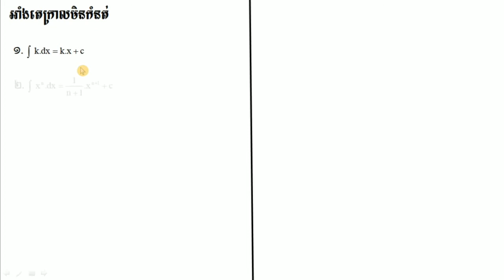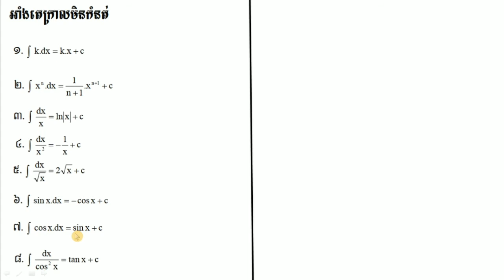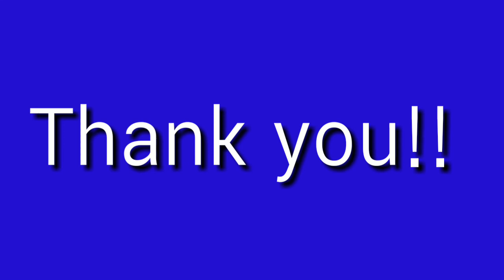រូបមន្តអាំងតេក្រាល| rule for integral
នៅក្នុងវីឌីអូនេះ អ្នកនឹងរៀនពី"រូបមន្តអាំងតេក្រាល"

Maths for gread 12  : maths books
maths fot greadb11 : math today
maths fot greadb10 : teacher math
maths fot greadb 9 : maths gormulas
maths fot gread 8 : math for kids
maths fot greadb 7 : e maths
គណិតវិទ្យាថ្នាក់ទី១២ : math labe
គណិតវិទ្យាថ្នាក់ទី១១ : maths
គណិតវិទ្យាថ្នាក់ទី១០ : math high school
គណិតវិទ្យាថ្នាក់ទី៩ : math for university
គណិតវិទ្យាថ្នាក់ទី៨ : math teaching
គណិតវិទ្យាថ្នាក់ទី៧ : math rap
គណិតវិទ្យាសិស្សពូកែ : math for out standing studeng
គណិតវិទ្យាខ្មែរ : math khmer
រៀនគណិតវិទ្យាខ្មែរ : math khmer
គណិតវិទ្យា : maths
គណិតវិទ្យាល័យ : a math
គណិតវិទ្យាអនុវិទ្យាល័យ : a math teaching
គណិតវិទ្យាប្រឡងគ្រូឧត្តម : mathematics for exam NIE
គណិតវិទ្យាត្រៀមប្រឡងគ្រូវិទ្យាល័យ
គណិតវិទ្យាសិស្សពូកែថ្នាក់ទី១២
គណិតវិទ្យាសិស្សពូកែថ្នាក់ទី៩
គណិតវិទ្យាប្រឡងបាក់ឌុប
គន្លឹះរៀនអោយពូកែ
របៀបរៀនគណិតវិទ្យា
របៀបរៀនគីមីវិទ្យា
របៀបរៀនរូបវិទ្យា
តិចនិចប្រឡងបាក់ឌុប
របៀបសរសេរកិច្ទការប្រឡង
របៀបរៀនទទួលបាននិទ្ទេសA
គណិតវិទ្យាប្រឡងអាហារូបករណ៍
មេរៀនថ្នាក់ទី១៣
ចំនួនកុំផ្លិច : complex function
ដេរីវេ ,derivative
លីមីត ;limit
ចំណោទបរិមាខ្សែកោង :
ភាពជាប់នៃអនុគមន៍ : continuity function
អាំងតេក្រាល ; integral
ផលគុណវិុចទ័រ  : cross of vector
ប្រូបាប : brobability
ប៉ារ៉ាបូល : barabola
អេលីប :  ellipse
អីុពែបូល : Hyperbole
មេរៀនថ្នាក់ទី១១
ស្វីុតនៃចំនួនពិត : real sequence
ស្វុីតនព្វន្ត : arithmetic sequence
ស្វីុតធរណីមាត្រ : geometric sequence
អនុគមន៍លោកការីត : logarith
អនុគមន៍អិចស្បូណង់ស្យែល : exponential function
អនុគមន៍ត្រីកោណមាត្រ : trigonometric function
ម៉ាទ្រីស : matrix
ពិជគណិត : equation
សមីការ : inequality
វិសមីការ : arithmetic
ធរណីមាត្រ : geometric

ឆានែលនេះបង្កើតឡើងក្នុងគោលបំណងចែករំលែកចំណេះដឹងអំពីគណិតវិទ្យា ការសិក្សា និងការចែករំលែកចំណេះដឹងទូទៅក្នុងជីវិតប្រចាំថ្ងៃ។

This channel is intended for the purpose of sharing knowledge about mathematics, learning and sharing of general knowledge in everyday life.